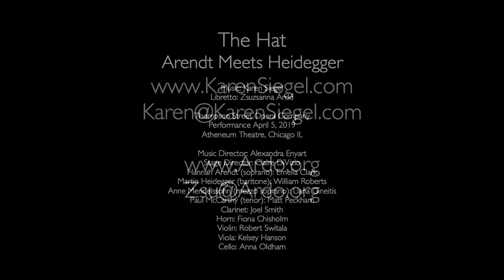The Hat: Arendt Meets Heidegger (excerpt, Scene 1) (longer version)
The Hat: Arendt Meets Heidegger, excerpt from Scene 1.
Thompson Street Opera Company
Performance April 5, 2019
Atheneum Theatre, Chicago IL
Music Director: Alexandra Enyart
Stage Director: Claire DiVizio
Hannah Arendt (soprano): Emelia Clark
Martin Heidegger (baritone): William Roberts
Anne Mendelssohn (mezzo soprano): Liana Gineitis
Paul McCarthy (tenor): Matt Peckham
Clarinet: Joel Smith
Horn: Fiona Chisholm
Violin: Robert Switala
Viola: Kelsey Hanson
Cello: Anna Oldham